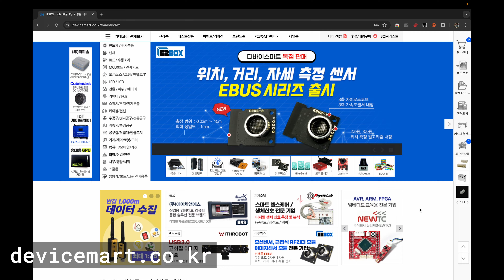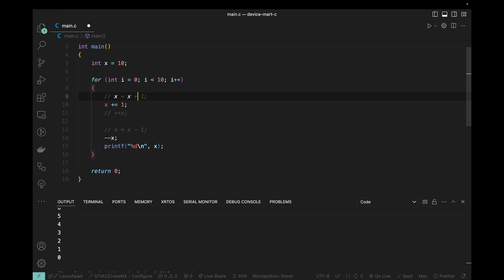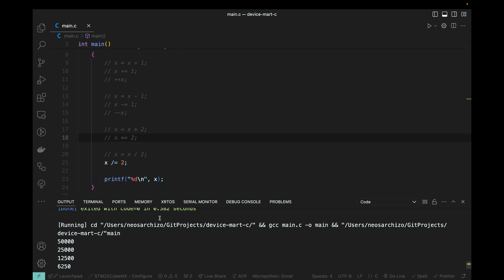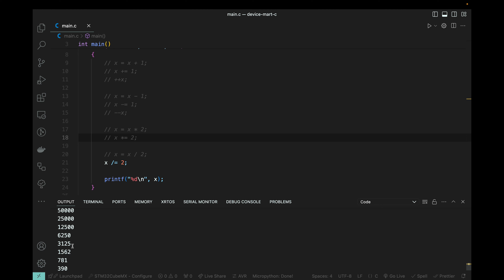[C 초급 강좌] EP 8. 연산자